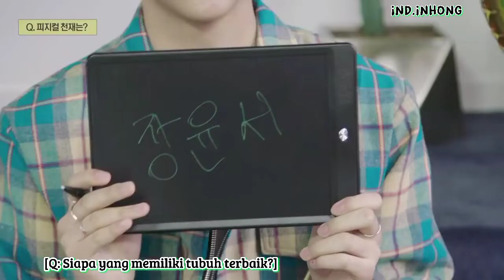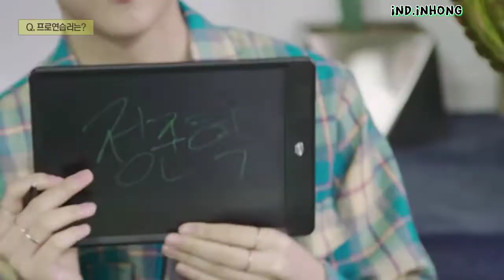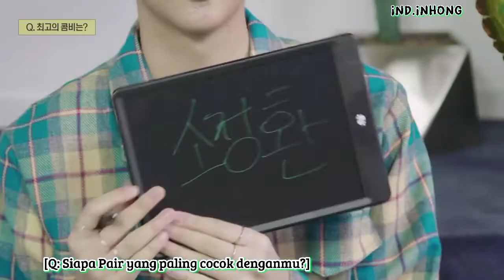[Indo sub] Inhong Survey Cam YG Treasure Box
Support for Lee Inhong debut coming soon 2022